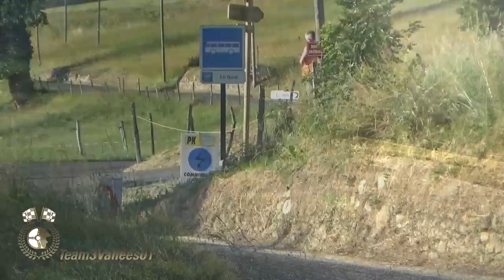Rallye Savoie Chautagne 2022 Best of N°3 Les malchanceux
Une trentaine d'équipages malchanceux n'ont pas rejoint la ligne d'arrivée suite à de nombreuses pannes mécaniques ou des sorties de route dont des favoris.